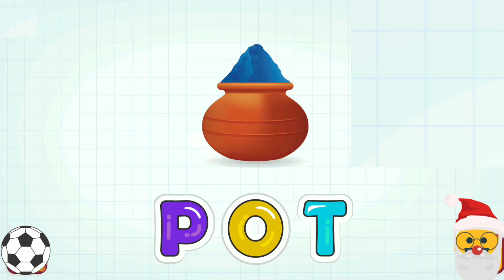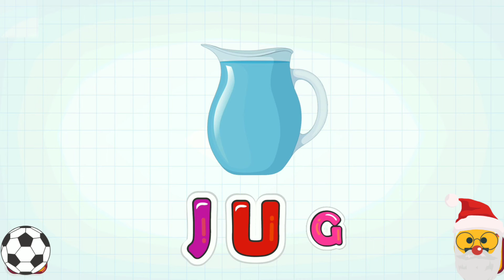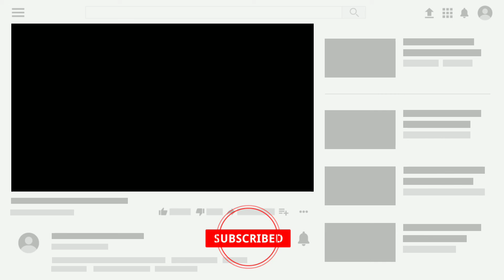Three Letter Words | 3 Letter words | Three Letter Words for kids | Kids Education Video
This video contains three letter words with their spelling. In this video, we have tried to make three letter word understand by visually showing their pictures. By watching this video , Kids can learn 3 letter words as well as their spelling while enjoying.